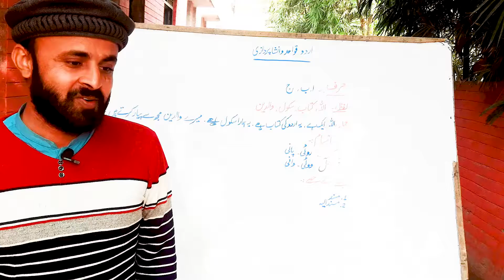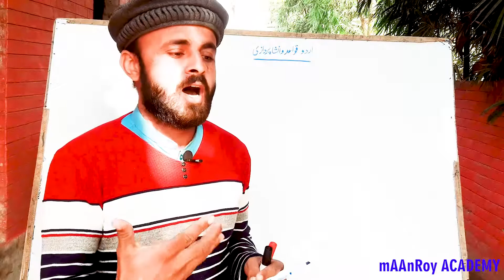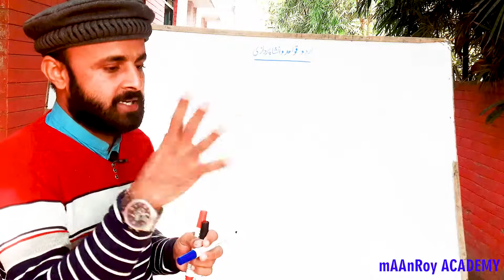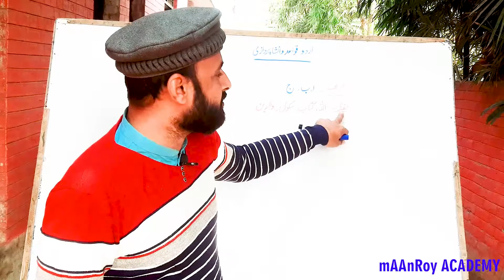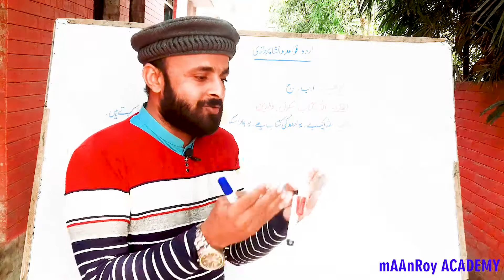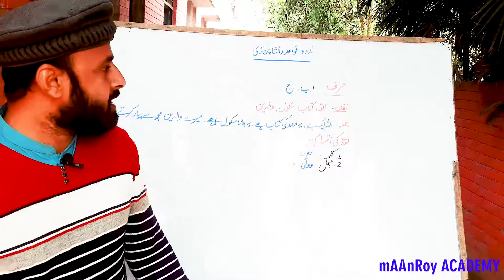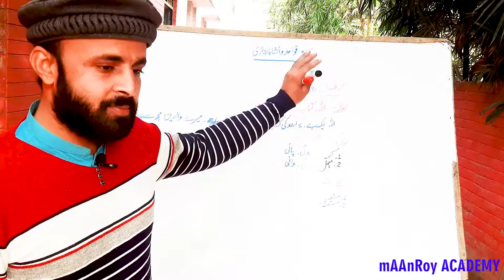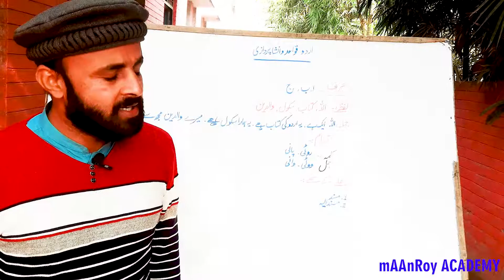Urdu Grammar Kuwaed // Urdu // Explanation | Urdu Grammar Rules and Qawaed o Insha Pardazi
In This Video: Basic Urdu Qawaid (Part-1) | 1 to 12th Class | Urdu Grammar Harf | Lafz | Jumla or us ki iqsam. Harf aur Harf ki Iqsam(حرف اور حرف کی اقسام)/Urdu Preposition
Lafaz Kise Kehte Hai
___________/mAAnRoy Academy\_________
Welcome to our academy.
we are providing online lectures and langauge Activities of different classes.